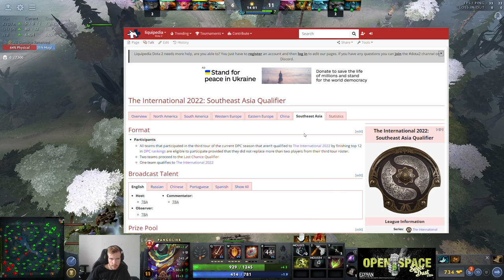"I feel bad for Daryl (iceiceice)" -Cr1t after learning that SMG was removed from TI11 SEA Quals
Credits:
Cr1t